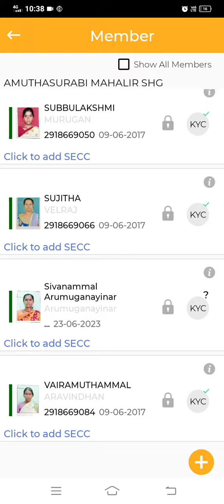how to upload SHG Complete in tamil.👍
லோக்கஸ் ஆஃப்
 முடிப்பது